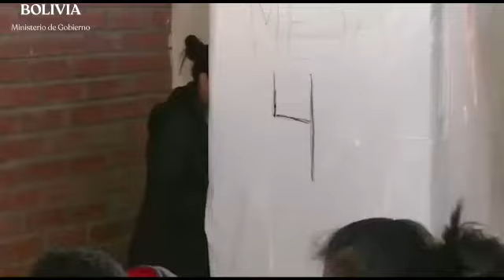El ministro de Gobierno informó el plan de seguridad para las elecciones nacionales.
El ministro de Gobierno, Arturo Murillo, informó que el plan de seguridad para las elecciones nacionales del próximo 18 de octubre contempla que  el auto de buen gobierno inicie 48 horas antes y concluya  48 horas después para evitar algún hecho de violencia.